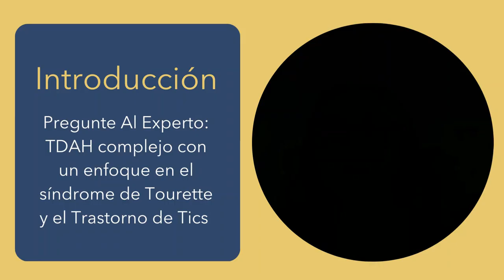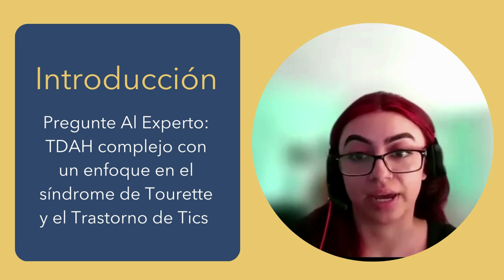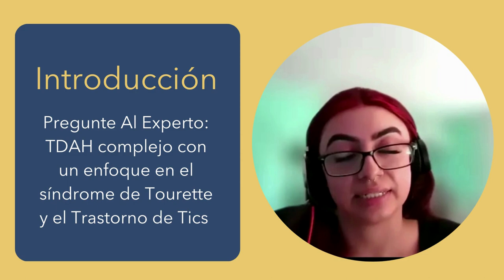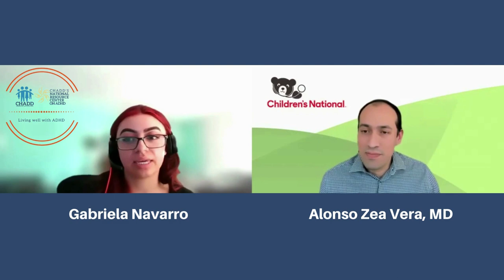Pregunte Al Experto: TDAH complejo con un enfoque en el síndrome de Tourette y el Trastorno de Tics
El TDAH complejo es un término nuevo que representa tener TDAH y al menos otra discapacidad. La investigación ha demostrado que el TDAH es una de las condiciones más comunes que se observan con síndrome de Tourette y trastorno de tics. Te invitamos para ver este seminario web con el Dr. Alonso Zea Vera, MD, neurólogo y especialista pediátrico en trastornos del movimiento. El Dr. Zea Vera nos informará sobre las causas, el proceso de diagnóstico y las opciones de tratamiento para el síndrome de Tourette y los trastornos de tics mientras explora la relación con el TDAH. Una mejor comprensión del TDAH complejo va ayudar a los padres a identificar los signos y síntomas para brindar mejor apoyo a sus hijos.
Ask the Expert: Complex ADHD with a focus on Tourette’s Syndrome & Tics Disorder

Complex ADHD is a relatively new term that means having ADHD and at least one other disability. Research has shown that ADHD is one of the most common conditions seen in patients with Tourette syndrome and Tics Disorder. Please join us for this webinar with Dr. Alonso Zea Vera, MD, a neurologist, and pediatric movement disorder specialist. He will provide information on the causes, diagnosis process, and treatment options for Tourette's syndrome and Tics disorders while exploring the cross-relation with ADHD. A better understanding of complex ADHD can equip parents with the proper tools to best support their child holistically.

Speaker Bio
Alonso Zea Vera, MD, is a child neurology and pediatric movement disorders specialist. His area of expertise is the management of tic disorders, dystonia and other movement disorders in children. He received his medical degree from the Universidad Peruana Cayetano Heredia in Peru and completed a child neurology residency and a pediatric movement disorders fellowship in Cincinnati Children's Hospital.

His research interests include clinical and neurophysiologic studies in Tourette syndrome, dystonia and other pediatric movement disorders. He was awarded the 2020 Clinical Research Training Scholarship in Tourette syndrome by the Tourette Association of America, American Brain Foundation and American Academy of Neurology to study cortical neurophysiology during motor inhibition tasks in Tourette syndrome.